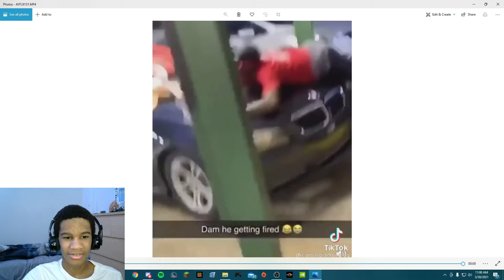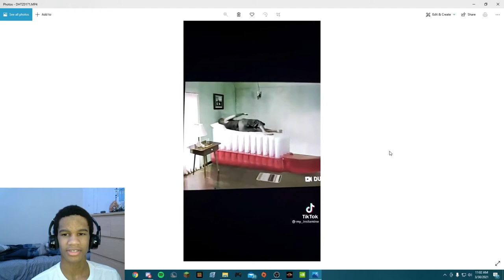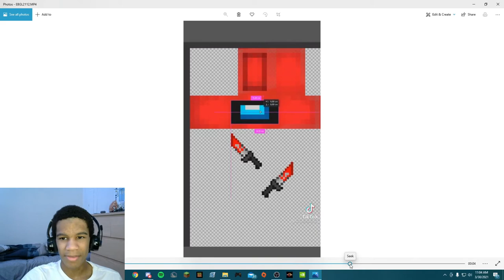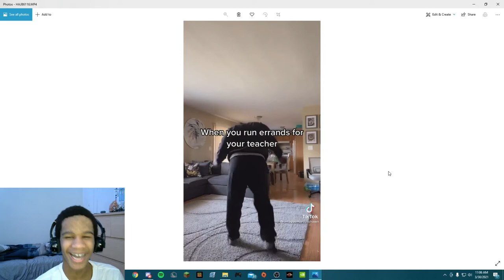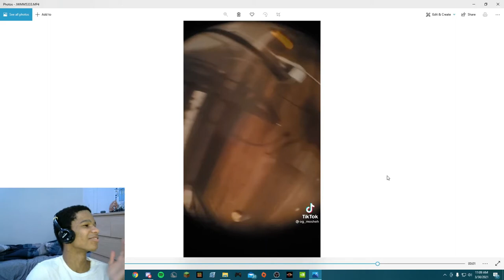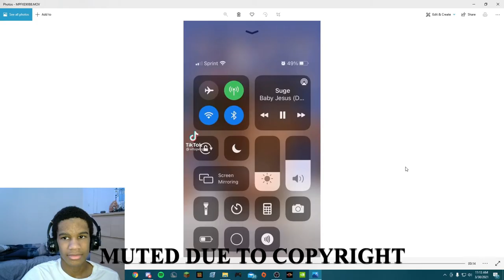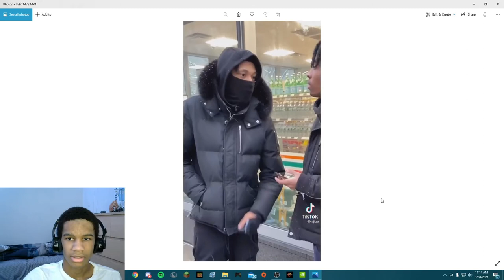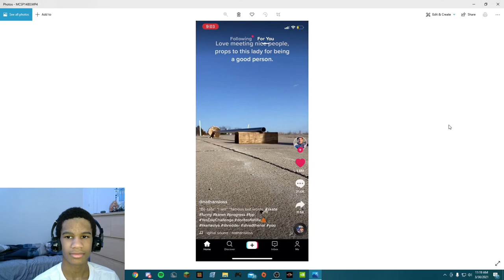REACTING THE FUNNIEST TIKTOKS I COULD FIND **EXTREMELY FUNNY**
I Reacted To The Funniest TikToks I Could Find